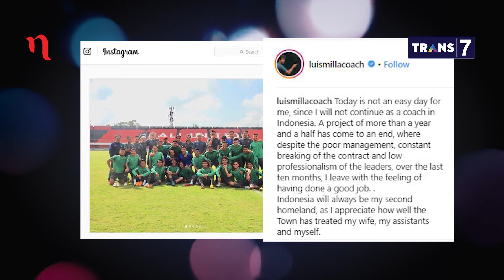PSSI Bisa Apa: Kemenpora, "PSSI Butuh Leadership Edy Rahmayadi" (Part 6) | Mata Najwa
Fanny Riawan mantan Deputi Sekjen PSSI hadir di Mata Najwa untuk mengungkap polemik pemutusan kontrak Luis Milla. Fanny sempat bertelepon dengan Luis Milla sebelum Fanny datang ke Mata Najwa. Luis Milla disebut berterima kasih pada supporter Indonesia. Fanny menyatakan, "Luis adalah orang yang sangat halus. Ia bahkan tidak keberatan soal gaji yang belum dibayarkan dan sebetulnya Luis Milla sudah tanda tangan kontrak. Demikian pula dengan Ketua Umum PSSI sudah tanda tangan."
Hal ini dikomentari oleh Ketua Komite Teknis dan Pengembangan PSSI Refrizal.

Najwa Shihab lalu bertanya, "Selain kualitas pelatih, apalagi yang diperlukan untuk memperbaiki sepak bola Indonesia?"

Menurut Sekretaris Kementerian Pemuda dan Olahraga Gatot Dewo Broto menyatakan, "Yang terpenting untuk memperbaiki sepak bola Indonesia adalah leadership Ketua Umum PSSI Edy Rachmayadi. Jangan sampai PSSI seperti ayam kehilangan induknya."

(Narasi)